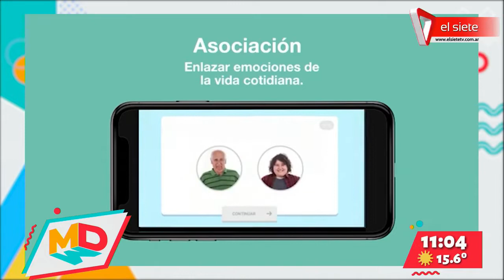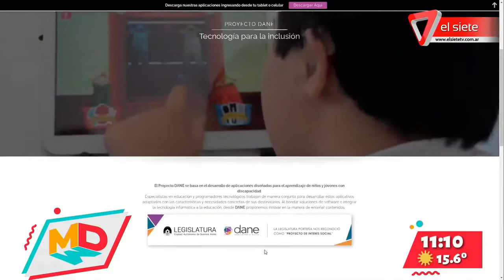App "Emocionalmente", para personas con discapacidad emocional